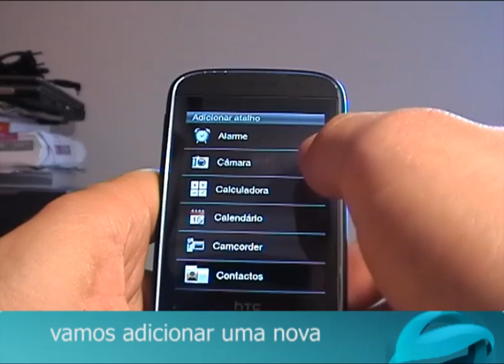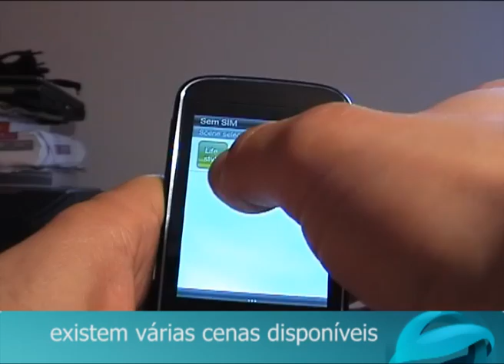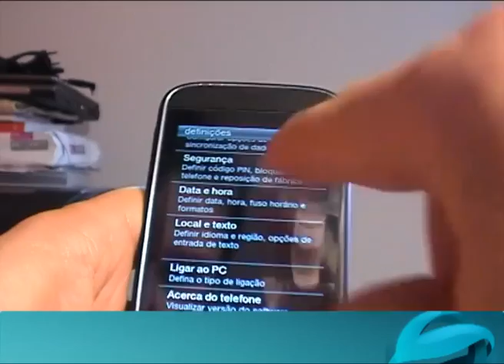Teste: HTC Smart - Software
Neste segundo vídeo do teste do HTC Smart vamos conhecer o software e a interface do Smart.